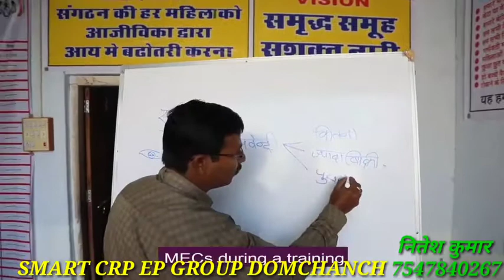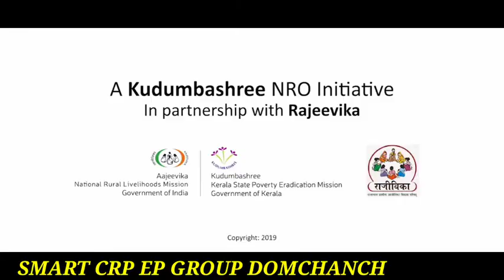NRO/SVEP start Up village Rajesthan chapter kudumshree NRO (smart crp ep group Domchanch )